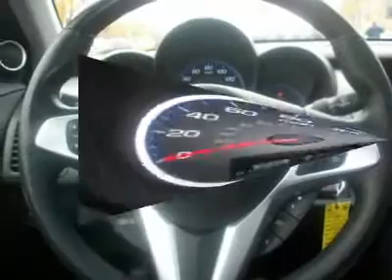2007 ACURA RDX Westmont, IL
2007 ACURA RDX Westmont, IL

Don't miss this Certified 2007 Acura. Make a great choice today with this must-have car. Learn more about this car by contacting the dealership today and complete your driving dreams.